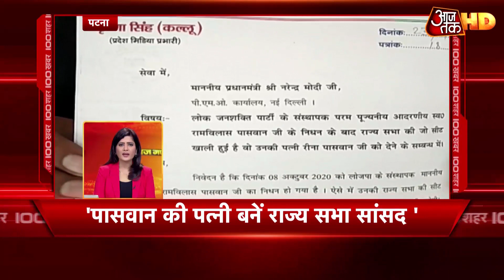Maharashtra में एंट्री पर Corona Test जरूरी, Positive Cases में हर दिन तेजी | Top 100 News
महाराष्ट्र में कोरोना वायरस के मामलों को लेकर बीएमसी ने सख्त बढ़ा दी है. बीएसमी की तरफ से जारी नई गाइडलाइंस के मुताबिक दिल्ली, राजस्थान गुजरात, गोवा से हवाई यात्रा कर मुंबई आने वाले लोगों को कोरोना की नेगेटिव रिपोर्ट दिखानी होगी. उधर, महाराष्ट्र के मुख्यमंत्री कार्यालय की तरफ से ट्वीट कर जानकारी दी गई है कि सूबे में कोरोना को लेकर नियमों में ढील दी जा रही है और साथ ही चरणबद्ध तरीकों से लॉकडाउन खोले जाने की तैयारी की जा रही है.